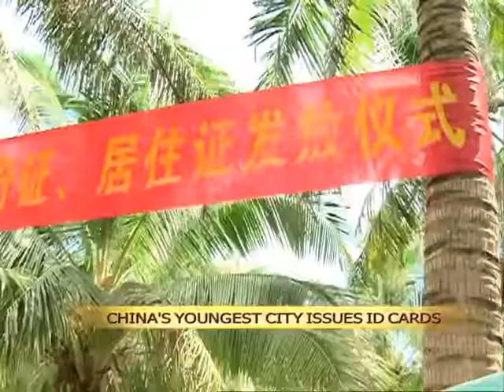China's youngest city issues ID cards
Sansha city, China's youngest city, in the southernmost province of Hainan this week issued its first batch of ID cards and residence permits.